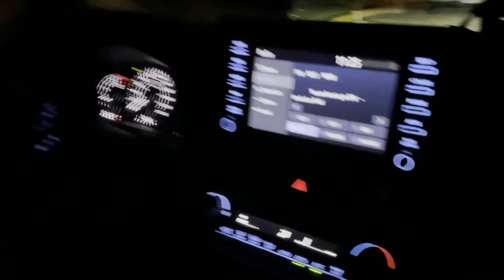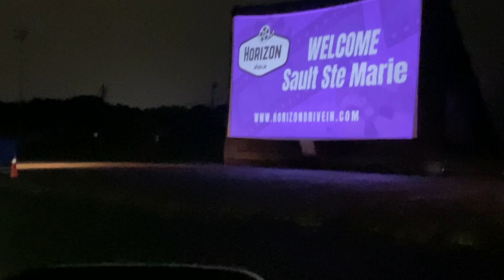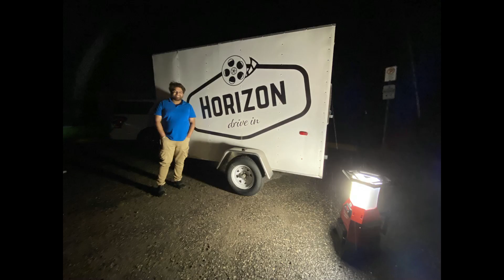Watching our first movie in Canada | drive-in dog friendly theatre | Sault Ste Marie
Hi friends, we are Harsh and Lovleen (Harsheen), new immigrants in Sault Ste Marie, Canada. In today's video, we will show you our experience of watching a movie for the first time in Canada. It was in a drive-in movie theatre that was dog-friendly.